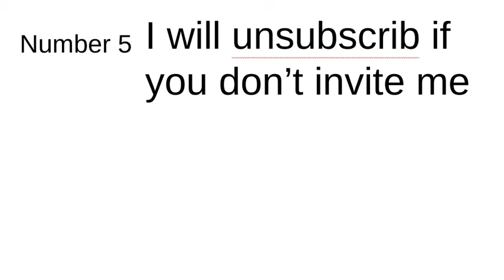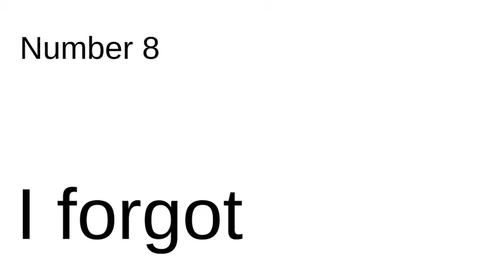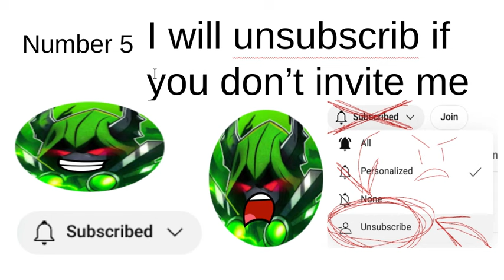TOP 10 Reasons Why @Telanthric Should invite Me to His Clan In toilet Tower Defense Roblox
if telanthric doesnt invite me to his clan ill try to make my own clan